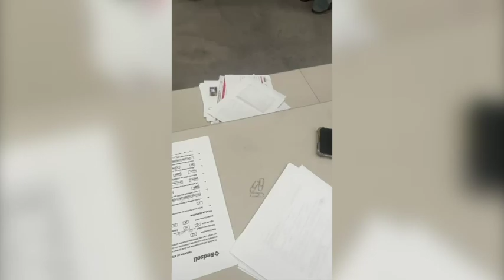Denuncian entrega de calentadores solares en Celaya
Denuncian entrega de calentadores solares en Celaya, encaran Candidatos a funcionarios de Desarrollo Social.